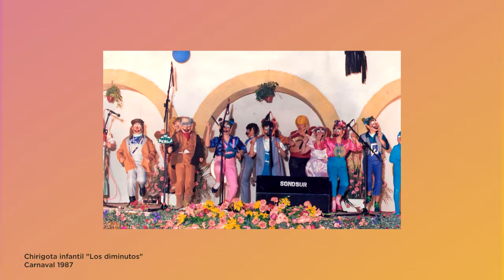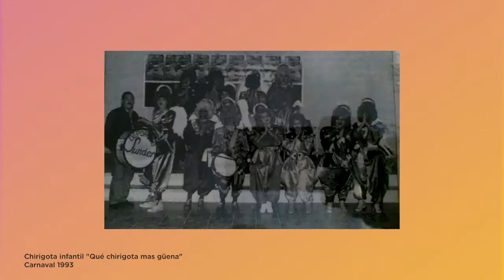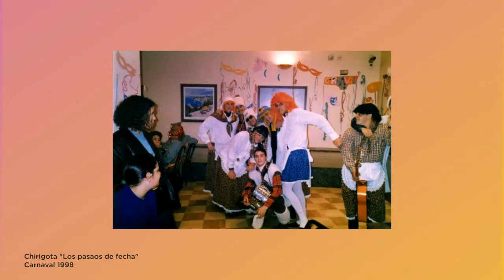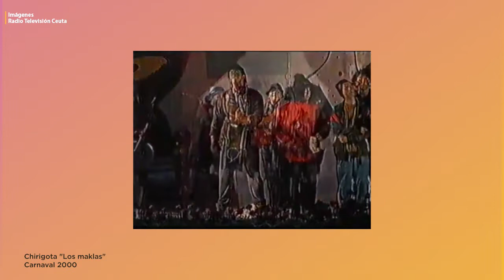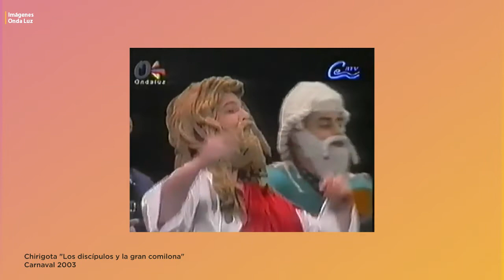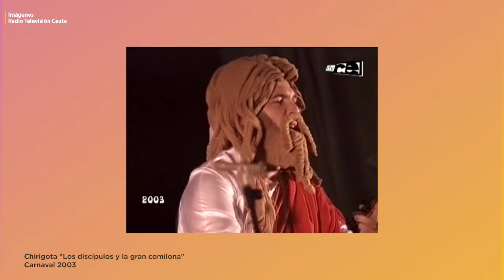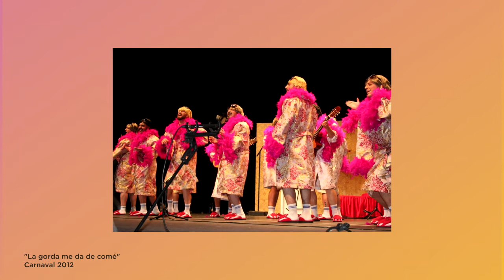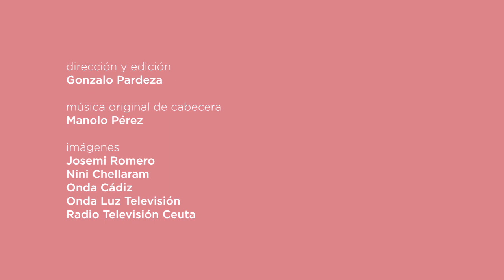...y el ratito que hemo echao? | Josemi Romero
Programa 1x06

Presentado por Víctor Fernández

Gonzalo Pardeza

Música original de cabecera
Manolo Pérez